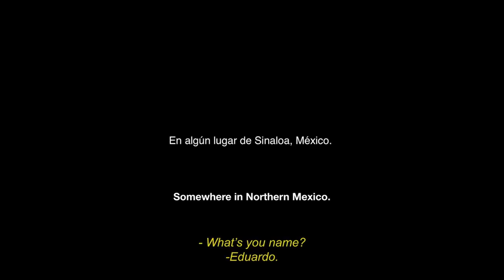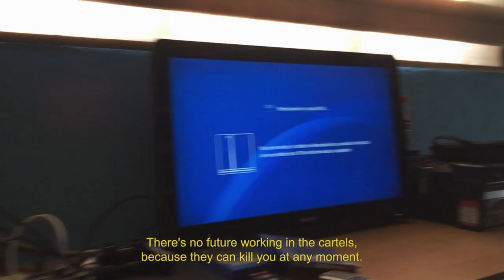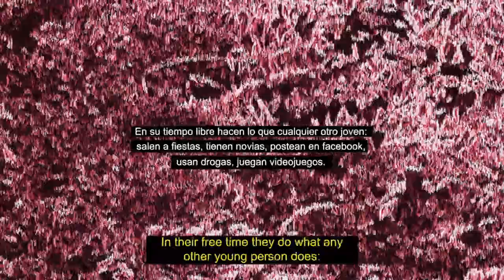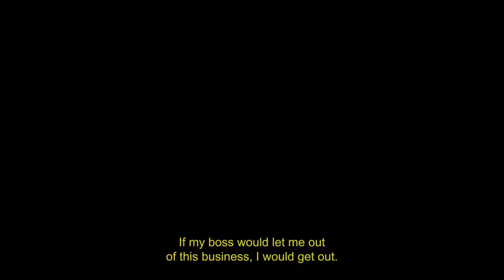ENTREVISTA | Los plebes: retratando la complejidad de los jóvenes sicarios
Hablamos con EmmanuelMassu y EduardoGiraltBrun sobre su documental LosPlebes, filme que documenta el día a día de un grupo de jóvenes sicarios. La película es parte de la programación de FICUNAM2021.